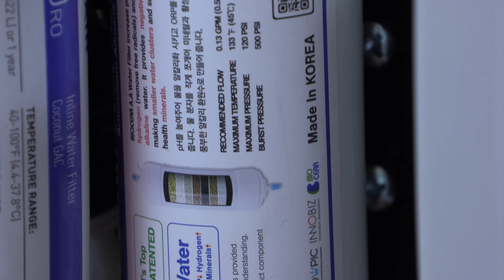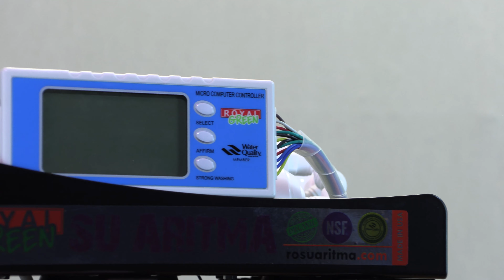Royal Green Elit & Elit Plus su arıtma cihazı - Video inceleme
Bu videomuzda Royal Green Lux Plus model isimli su arıtma cihazının yapısına, filtrelerine, teknik kapasitesine, çalışma mantığına ve diğer detaylarına yakından bakıyoruz.